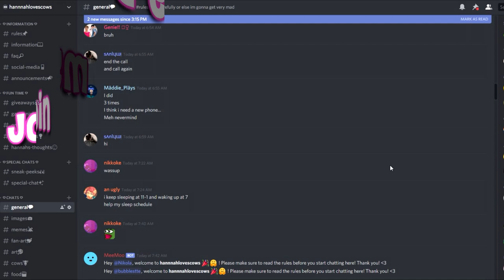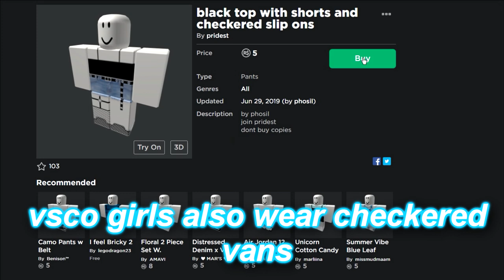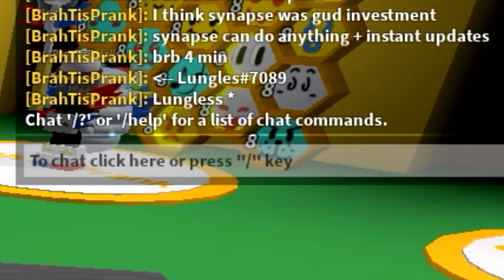I'M TURNING INTO A VSCO GIRL ON ROBLOX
In this video, I'll be sharing some of my VSCO girl outfits I've created! Hope you guys like them! :) sksksksk

Any other social media claiming to be me is fake!

Hey there! My name is Hannah, and I am a loving ROBLOX animator & video creator! I do animations here as well as some funny role-plays, trolling videos, ASMR stuff, and more! I also have a HUGEEE obsession with cows and milk as you already can tell by my username!